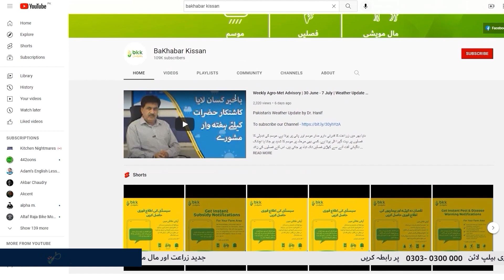Weekly Agro-Met Advisory | 17-24 Jan | Weather Update for Farmers by Dr. Hanif